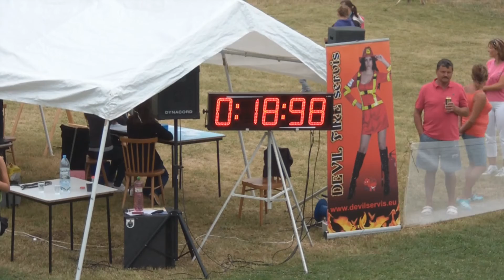DHZ Hliník nad Váhom ženy 7. kolo THL Rakša 10.8.2013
7. kolo THL Rakša 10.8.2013
DHZ Hliník nad Váhom ženy
Ľ: 18,98   P: 18,17